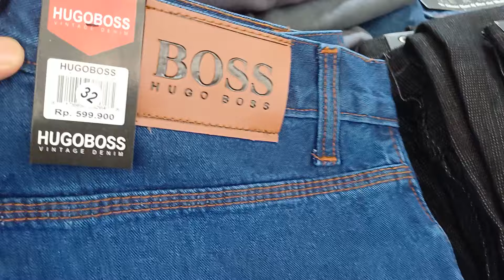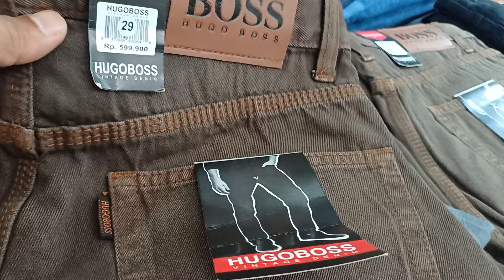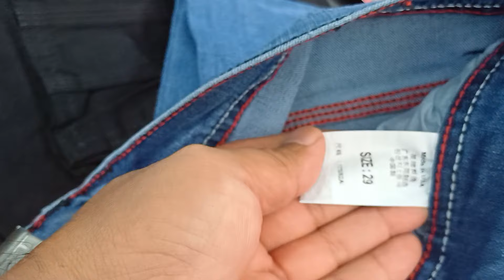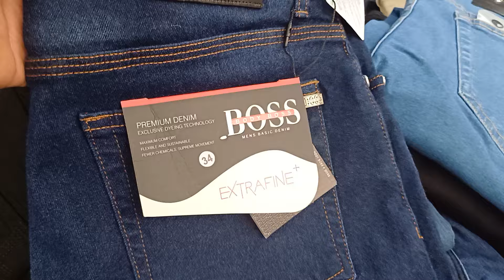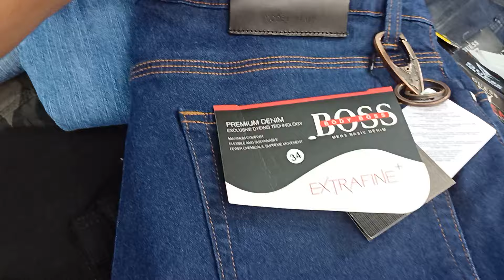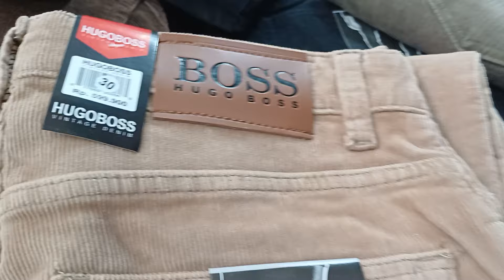JEANS ❗️BRANDED DIOBRAL❗️ 85.000 ❗️DI PONCOL 0852 1033 6077